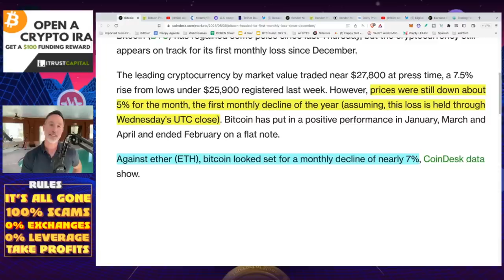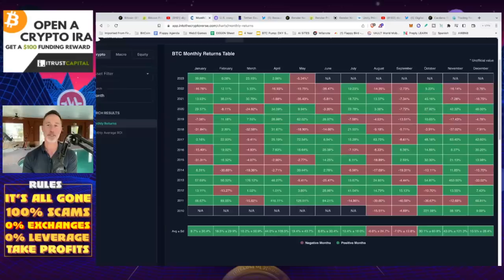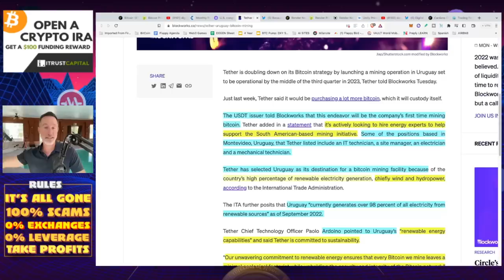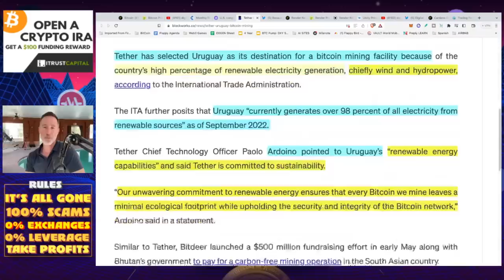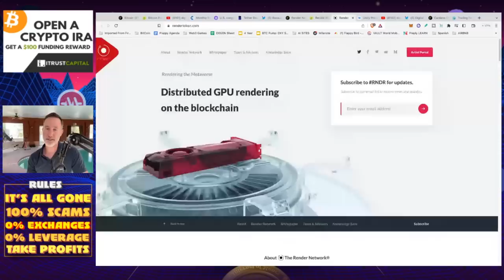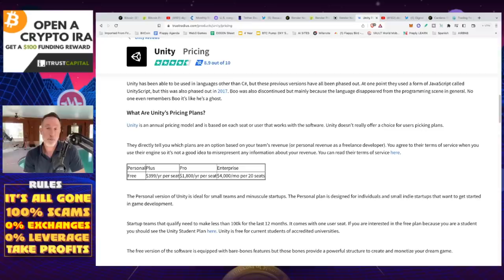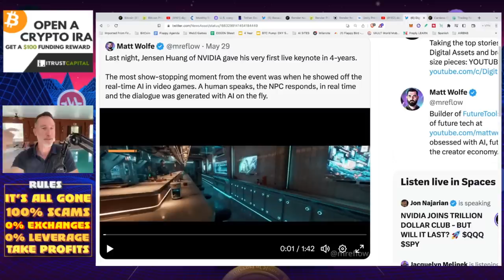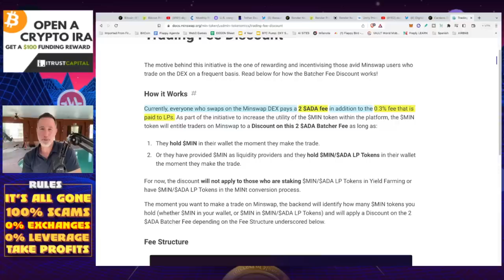MAY WAS DOWN FOR BITCOIN BUT THE NEXT 2 MONTHS MIGHT BE FAR WORSE.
May will probably end up in the decline for BITCOIN but August and September might be worse (historically).

●▬▬▬▬▬▬CELSIUS/VOYAGER TIMELINE▬▬▬▬▬▬▬●

●▬▬▬▬▬▬CRYPTO ESSENTIALS▬▬▬▬▬▬▬●

●▬▬▬▬▬▬▬▬FOLLOW D.A.N.▬▬▬▬▬▬▬▬▬▬●

●▬▬▬▬▬▬▬▬STRATEGIES▬▬▬▬▬▬▬▬▬●

●▬▬▬▬▬RECOMMENDATIONS▬▬▬▬▬●